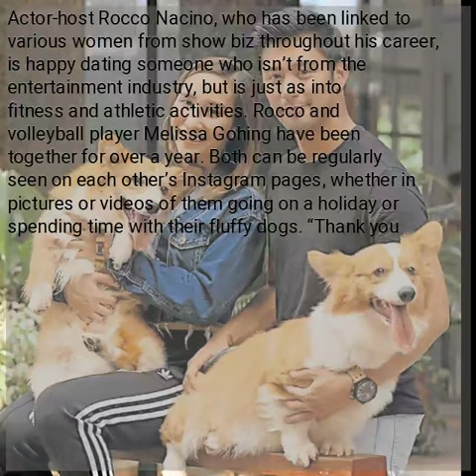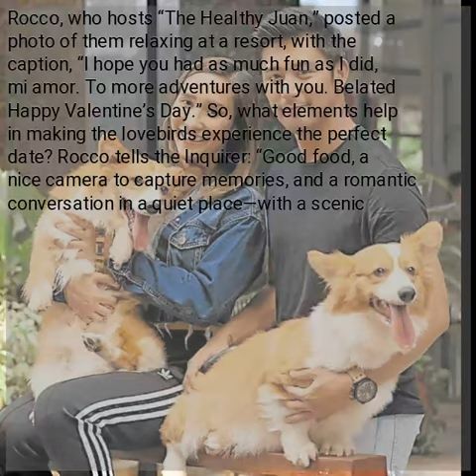Rocco’s perfect date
Actor-host Rocco Nacino, who has been linked to various women from show biz throughout his career, is happy dating someone who isn’t from the entertainment industry, but is just as into fitness and athletic activities. Rocco and volleyball player Melissa Gohing have been together for over a year. Both can be regularly seen on each other’s Instagram pages, whether in pictures or videos of them going on a holiday or spending time with their fluffy dogs. “Thank you for being supportive and bringing out the best in me,” said Melissa in a recent birthday video for her beau, depicting some of their best moments together. “Thank you for being the kind of boyfriend who prays for, and with me.” Rocco, who recently turned 30, is shown enjoying some downtime with Melissa. There are clips of the adventurous couple scuba-diving, touring scenic locales and going out. In February, the smitten Rocco, who hosts “The Healthy Juan,” posted a photo of them relaxing at a resort, with the caption, “I hope you had as much fun as I did, mi amor. To more adventures with you. Belated Happy Valentine’s Day.” So, what elements help in making the lovebirds experience the perfect date? Rocco tells the Inquirer: “Good food, a nice camera to capture memories, and a romantic conversation in a quiet place—with a scenic ambiance.”—OLIVER PULUMBARIT...